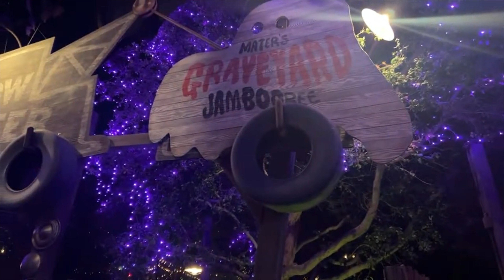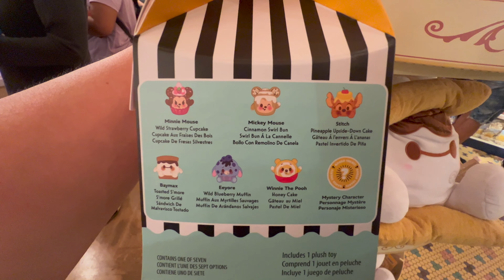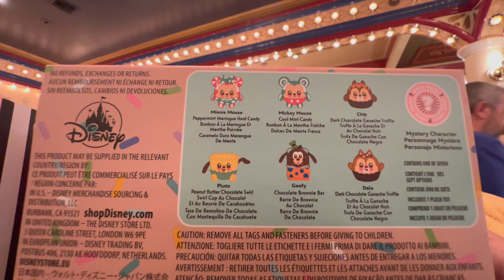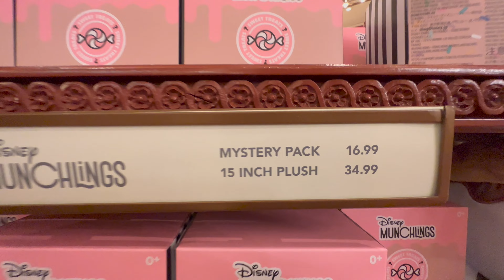Disneyland Late Night Treat With Donald Duck!?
Hello friends!

A little after the LIVE footage lol. I had ordered a Donald Candy Corn Sipper from Jolly Holiday as well, so I headed to Disneyland for a bit to pick up my friend...oh, and a little treat!

I've linked the DCA LIVE video at the end of the video and below as well. It really was a great night, seeing all of the Halloween decorations and the awesome character interactions in Avengers Campus (Spider-Man, Loki & Captain America)! It really is worth watching

Thank you everyone for joining me on these wonderful adventures!! xoxo